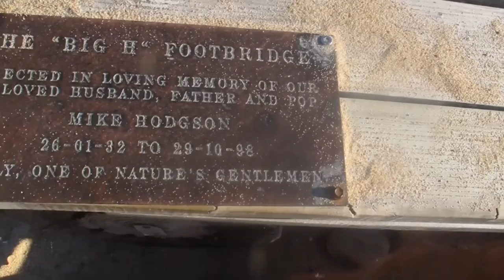Vlogtober Ep3 | Knysna travel Vlog, Exploring the Knysna Heads + Coney Glen Beach🏝️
Vlogtober Episode 3 !!!
Hey loves, here’s our first full day in Knysna, We explored the Knysna heads and Coney Glen Beach, so lovely, and I tried to pull a little prank on my man😂, Hope you love the content.